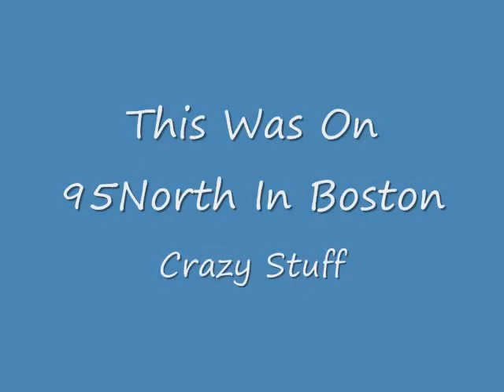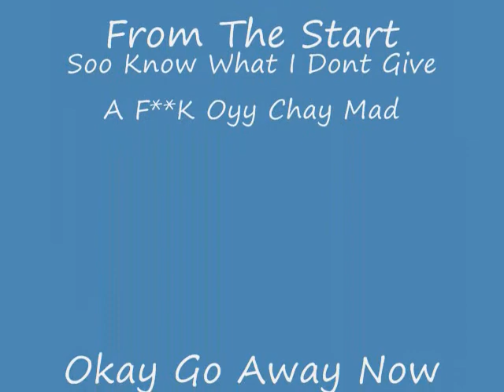Gypsy PamCakes781 Old & New Mix Up Stuff